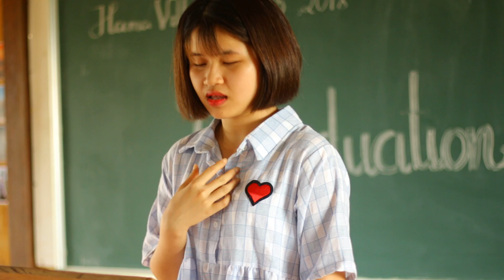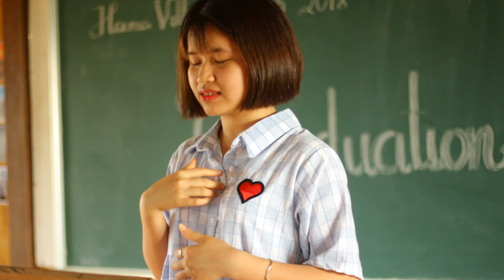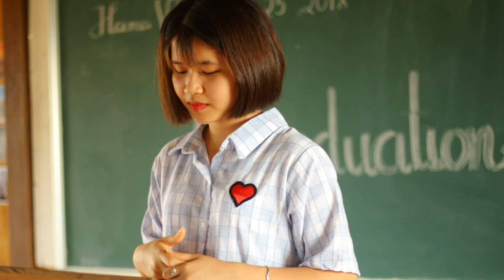HÃY QUAN TÂM ĐẾN NGƯỜI THÂN CỦA MÌNH KHI CÓ THỜI GIAN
Có một câu chuyện từ thời trung học mà làm tôi hối hận đến bây giờ.
Đó là câu chuyện về ông ngoại tôi, vào năm đó ông tôi bị bệnh nặng và phải vào bệnh  viện để theo dõi.
Khoảng thời gian đó tôi không một lần vào viện thăm ông, kể cả lúc ông xuất viện về nhà.
 Một phần vì nghĩ ông sẽ qua khỏi, và phần khác vì tôi bận rộn với việc ôn thi cấp ba.
Rồi một hôm mẹ tôi bảo, ông nhắc tôi " sao không thấy cái Hà đâu? ".
Buổi sáng hôm sau tôi sang thăm ông.
Điều mà tôi bất ngờ nhất là tôi không hề nghĩ ông bị bệnh nặng như vậy.
Ông không ăn được phải truyền thức ăn từ ngoài vào qua một cái ống để vào dạ dày.
Và đó cũng chính là lần cuối tôi được nói chuyện với ông.
Vì ngay chính buổi chiều hôm đấy là ngày ông tôi mất.

Lúc đó tôi vô cùng thấy hối hận vì đã không dành thời gian nhiều cho ông để bên cạnh oong lúc ông còn sống.
Tôi thấy buồn khi nhớ lại rằng lúc nào ông cũng nhớ đến tôi, mà tôi thì ngược lại.
Suốt thời gian đó tôi cứ suy nghĩ và day dứt về điều đó.
Hãy chăm sóc, quan tâm, hướng về họ khi còn có đủ thời gian.
Hiện tại, tôi chỉ còn lại mỗi bà ngoại; nên mỗi dịp nghỉ học tôi lại về thăm bà, cùng trò chuyện, chăm sóc và ngủ cùng bà.
Điều đó giúp trong tôi một phần nhẹ nhõm đi rất nhiều.
Qua câu chuyện, tôi muốn nhắn nhủ với mọi người rằng
Dù bạn có bận rộn công việc bên ngoài đến đâu thì cũng nên dành thời gian nhiều hơn nữa cho gia đình, cho những người thân yêu của bạn.